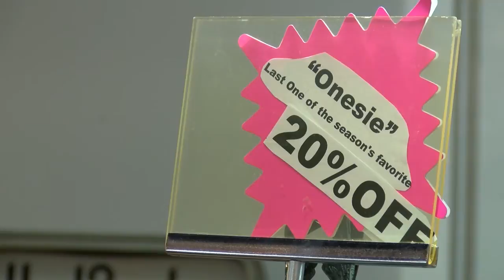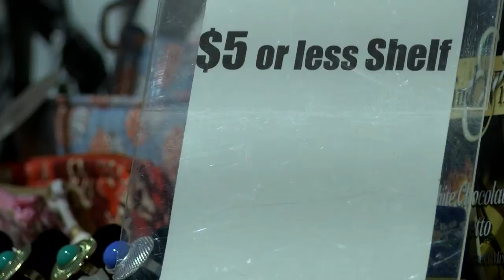business reaction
upLynk Clip